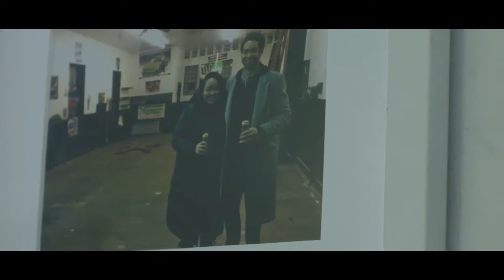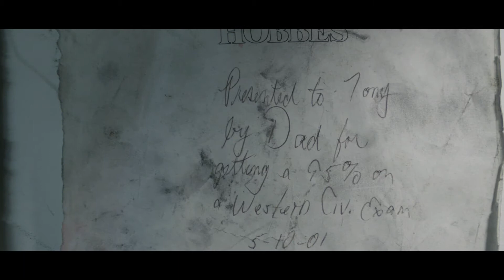Tony Lewis - STORY / TELLING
Tony Lewis (d.o.b 1986) who is best known for his large-scale drawings and collages, often utilizes graphite in creating both works on paper as well as site-specific floor drawings and sculptures to explores his understanding and depiction of the malleability of language.

“One of the reasons why I love stenography is that it opens up a world of abstraction…it’s a free flowing movement of my body—a word is a series of loops, of stretching my arm as long as I can. I’m thinking less about the meaning of the word and more about the meaning of making a gesture.”

His works often appear abstract and spare, but speak to issues at large such as language, identity, and the sensibilities of racism.

Since completing his master’s at the School of the Art Institute of Chicago, the Cleveland native has had more success than many twice his age. His work has been featured in the Whitney Biennial, Museum of Contemporary Art Cleveland, Art Basel, and Hirshhorn Museum to name a few, while he continues to be part of the roster at Blum&Poe Gallery as well as the Shane Campbell gallery in his current city of residence, Chicago.